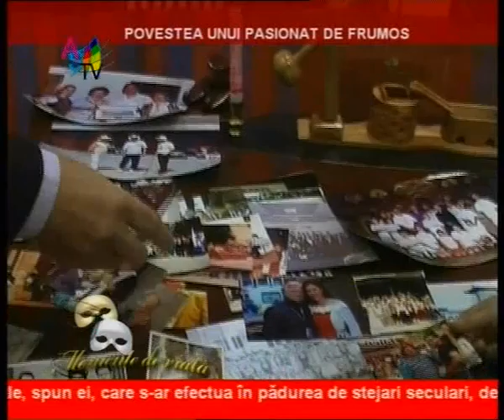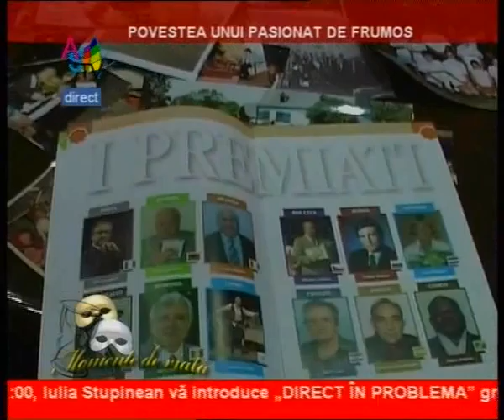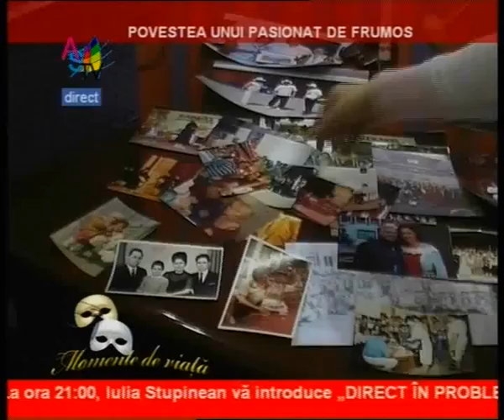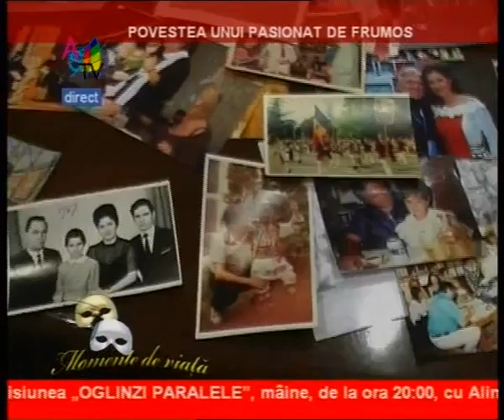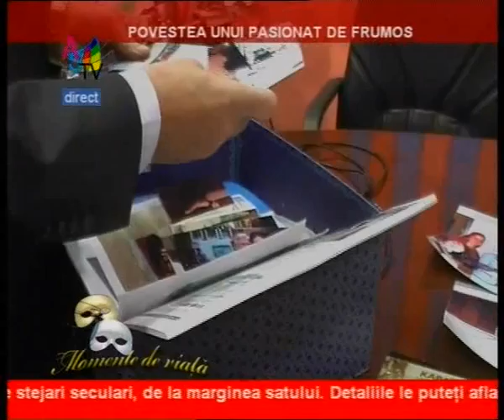Povestea unui pasionat de frumos_clip1.wmv